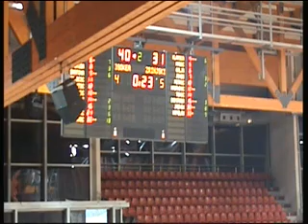basket.ba: 17. kolo Igokea - Zrinjski 83 - 63